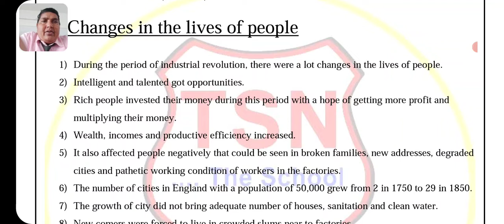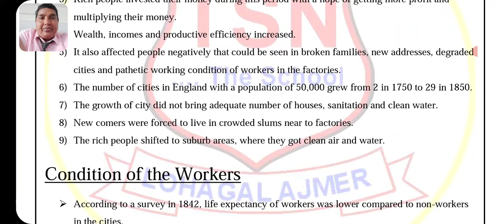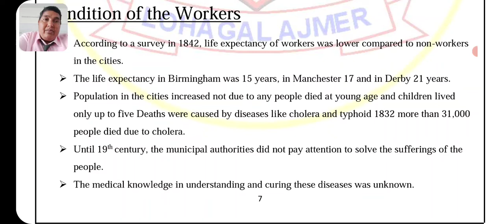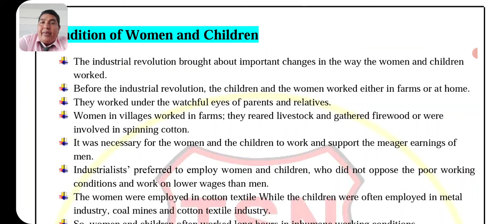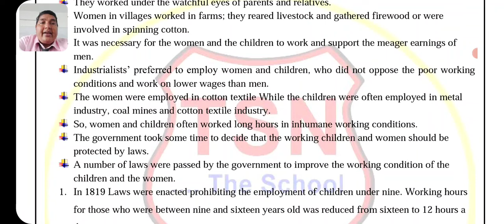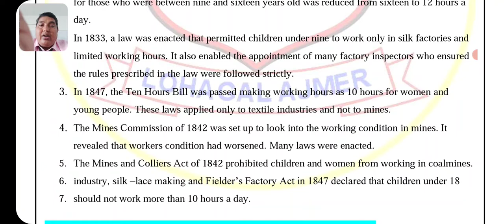CLASS XI HISTORY CH 9 PART 4 THE INDUSTRIAL REVOLUTION